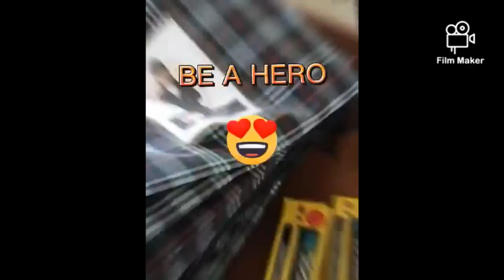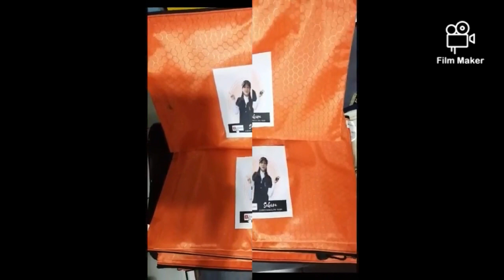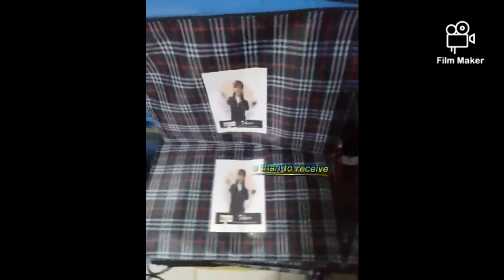Brigada Hero | Liliw Central Elementary School | SAKURA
"It's better to give than to receive"